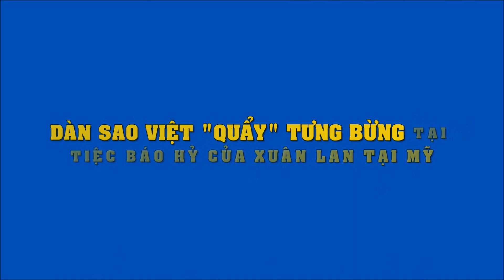Dàn sao Việt xúng xính đến dự đám cưới Xuân Lan và chồng tại Mỹ